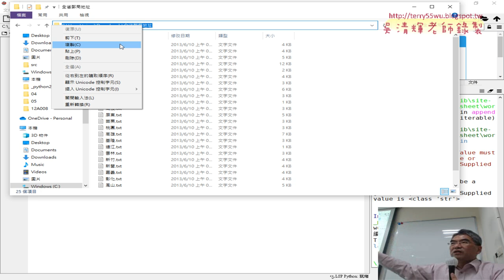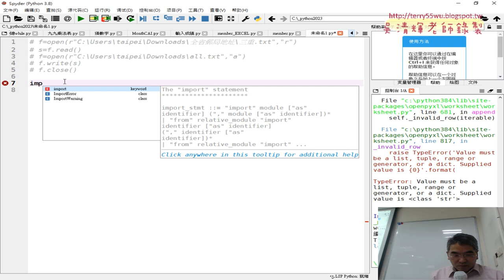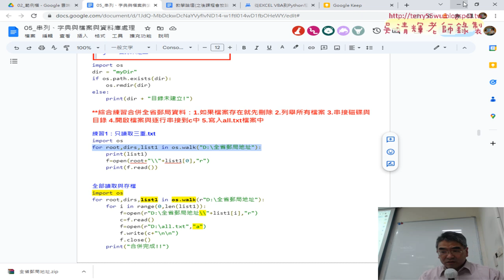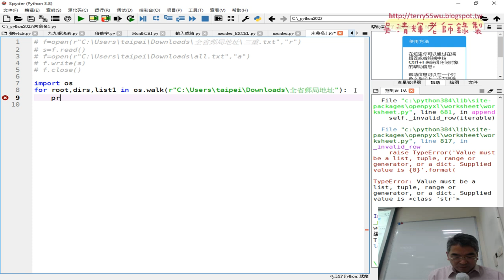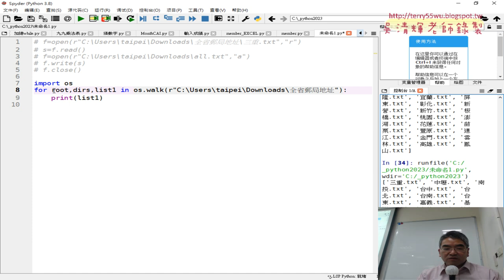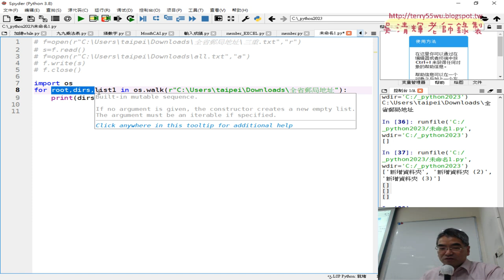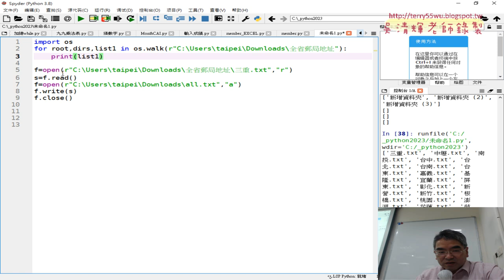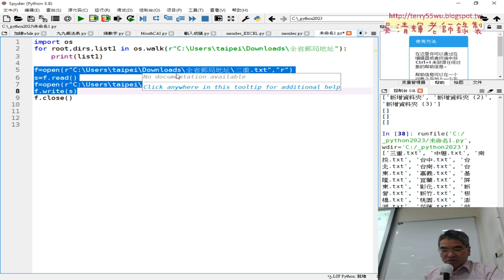03 用os的walk方法取得所有檔名副檔名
01_重點回顧與檔案讀取到串列與迴圈輸出
02_全省郵局地址合併所有檔案
03_用os的walk方法取得所有檔名副檔名
04_迴圈取得所有檔名與合併與判斷all檔案與刪除
05_再將合併後的檔案分割回25個檔案
06_將alltxt再分割回25個檔案
07_SQLite寫入資料庫練習與改為member資料
08_將member資料寫入資料庫與下周預告

課程簡介：
1.建置Python開發環境與程式測試
2.基本語法與結構控制件
3.迴圈資料結構與自訂函數
4.串列、字典與檔案與資料庫處理
5-1.開放資料處理CSV和JSON資料處理(停車與PM2.5)
5-2.開放資料處理練習題_新北市開放資料JSON
5-3.GOOGLE雲端當CSV來源與CSV處理
5-4.網頁資料擷取基礎與外匯
5-5.網頁資料擷取台彩與股市資料
5-6.擷取網頁上櫃股票行情
6.使用Pandas與處理_Excel_試算表
7.VBA與Phython連結MYSQL資料庫
8.視覺化報表使用圖表繪製

吳老師  111/5/17